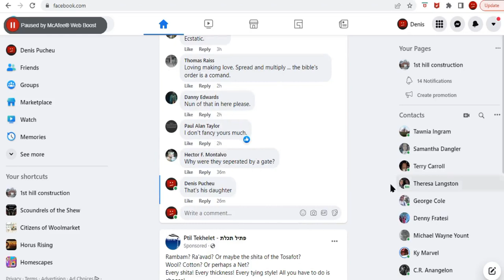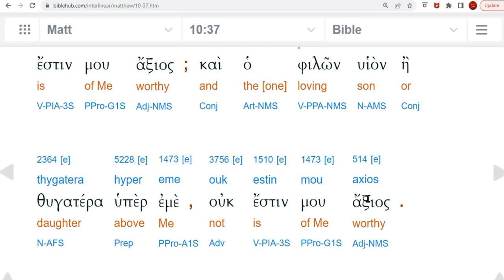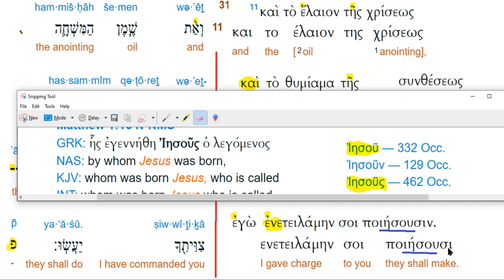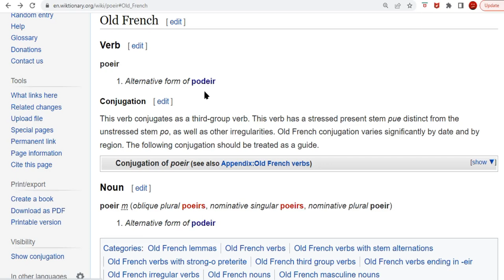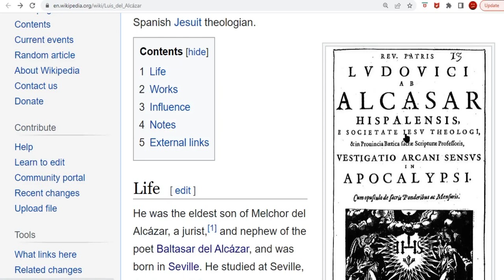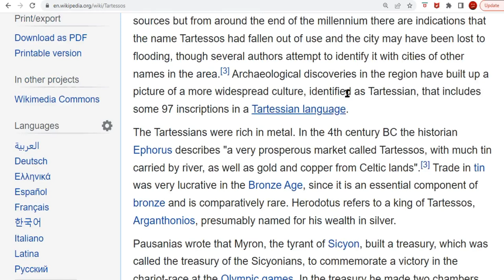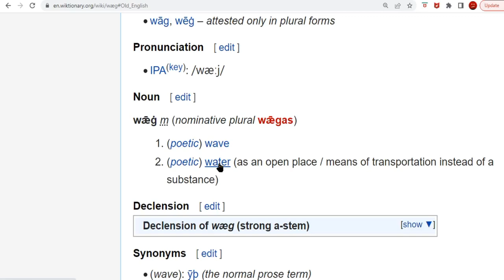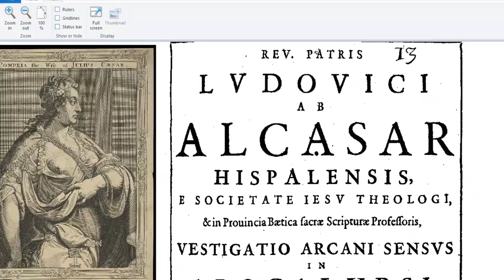The Geezis of Exodus. The Ancient Jesuits. Origin of The "New" Gods Name.